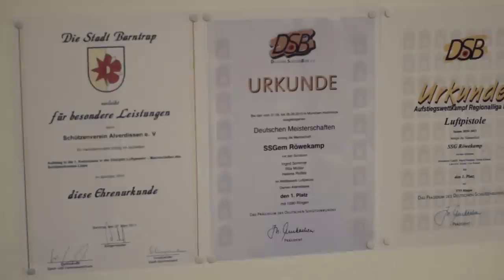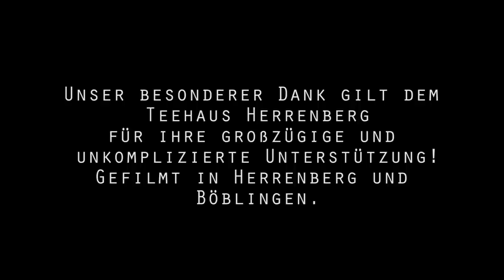Stille der Nacht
Thorsten (Dominik Führinger) wurde von seiner Freundin verlassen. Nach einem Spaziergang beschließt der Sportschütze sich das Leben zu nehmen. Kurz bevor er abdrückt klingelt es an seiner Tür. Es ist sein neuer Nachbar Salim (Nadir Sisman). Salim wohnt noch nicht lange in der Wohnung. Er fragt nach Zucker, denn er möchte Plätzchen für Weihnachten backen. Thorsten geht in die Küche, Salim folgt ihm unauffällig. In der Küche redet Salim auf Thorsten ein bis Thorsten ihn aus der Wohnung schmeißt. Die Geschichte nimmt eine unerwartete Wendung als Thorsten, wieder am Küchentisch sitzend, die Kerze betrachtet die Salim angezündet hat...